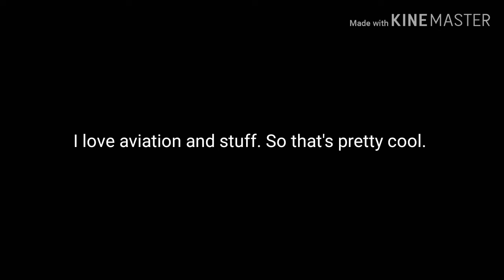Channel trailer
Video editing software: Kinemaster (obviously)